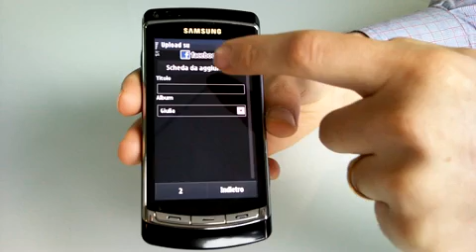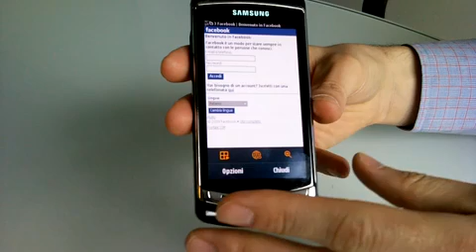Samsung Omnia HD - Tutorial Video #2